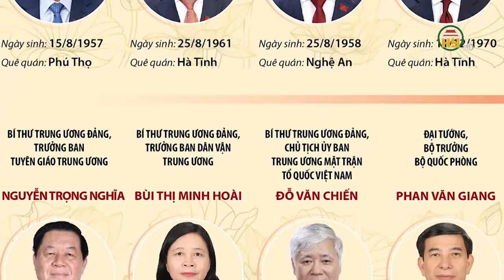Danh sách 16 Ủy viên Bộ Chính trị khóa XIII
Hưng Yên TV | Danh sách 16 Ủy viên Bộ Chính trị khóa XIII
Địa chỉ: 164 Nguyễn Văn Linh, thành phố Hưng Yên, tỉnh Hưng Yên
Tiktok: Truyền hình Hưng Yên
Facebook: Đài Phát thanh và Truyền hình Hưng Yên
Zalo: Đài PTTH Hưng Yên